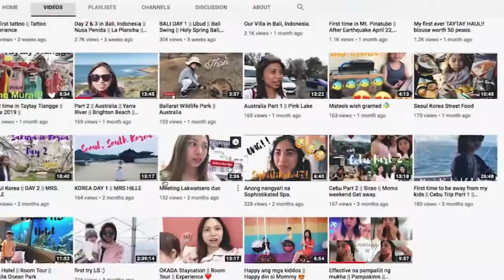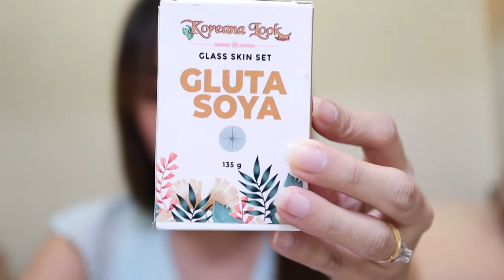Below 1000 pesos KOREAN GLASS SKIN CARE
❤️❤️ HEY GUYS! In this video I will be sharing you how I achieved my korean glass skin glow.  You can purchase your here. ⬇️⬇️⬇️

Instagram: Mrs. Hille you can follow me if you want lang naman :)

Camera & Editing : Canon M50 / Adobe Pro CC